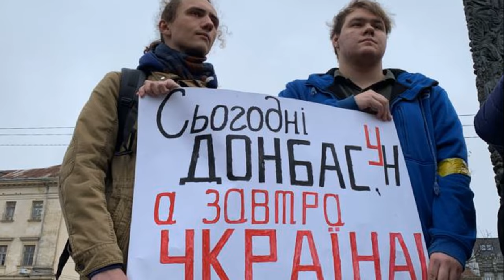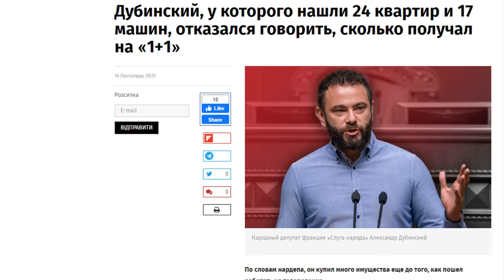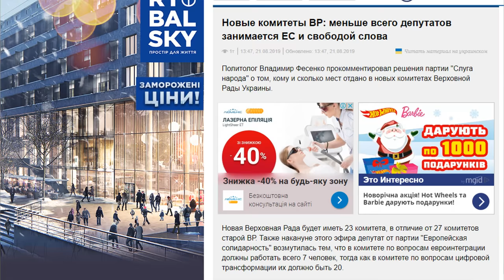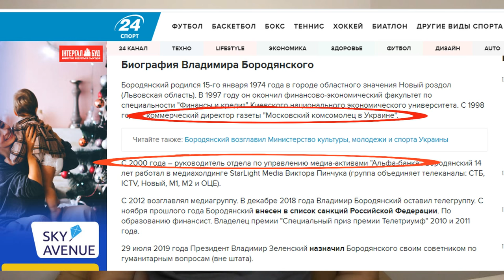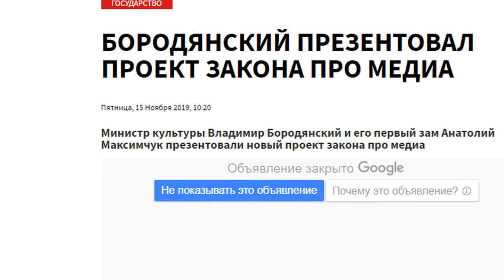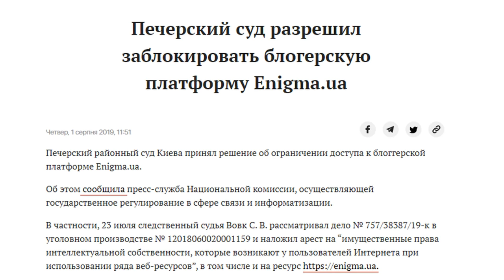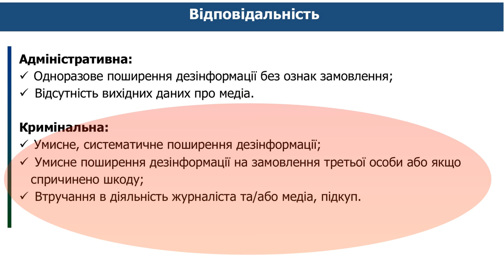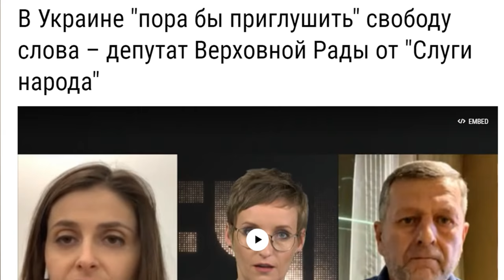Тотальная цензура - слуга Коломойского Ткаченко вводит в Украине закон путина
Тотальная цензура - слуга Игоря Коломойского Александр Ткаченко вводит в Украине российский закон путина.

Таким образом Александр Ткаченко пытается закрыть рот неугодным режиму ЗЕленского - "слуг" народа.

Зная о договоренностях во фракции слуг Коломойского, что сегодня опубликуют проект закона о Медиа, содранный в россии - подготовил обзор основных зашкваров данного законопроекта. который ЗЕкоМанда попытается, а вернее протащит в "турборежиме".

Таким образом власть Коломойского-Зеленского установит цензуру в информационном поле Украины